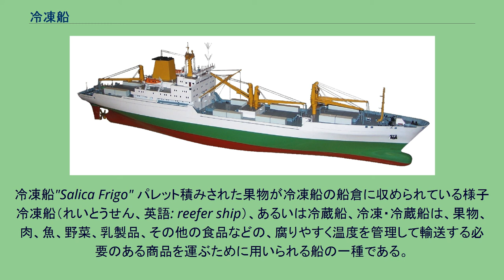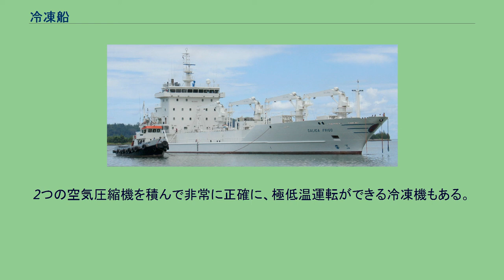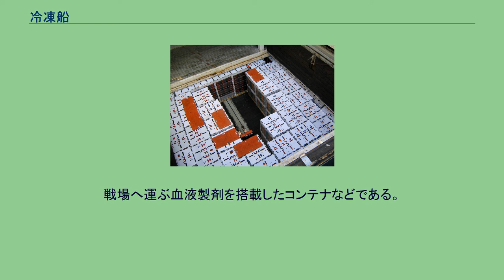冷凍船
冷凍船"Salica Frigo" パレット積みされた果物が冷凍船の船倉に収められている様子 冷凍船（れいとうせん、英語: reefer ship）、あるいは冷蔵船、冷凍・冷蔵船は、果物、肉、魚、野菜、乳製品、その他の食品などの、腐りやすく温度を管理して輸送する必要のある商品を運ぶために用いられる船の一種である。
冷凍船は2つの分類に分けられる。
サイドドアを備えた船は、岸壁の高さにサイドドアがあり、フォークリフトにより積み込み・積み降ろしに利用される。
サイドドアの脇にはエレベーターがあり、積み荷をそれぞれの甲板へ輸送する。
この特別な設計により、短距離輸送に向いた船となっている。
在来型の船は伝統的なハッチからクレーンあるいはデリックによる荷役を行い、パレット化されている貨物やルースカーゴ（荷造りはされているがコンテナリゼーションやパレット化はされていない貨物）に適している。
冷凍・冷蔵船倉を備えた船は食料品輸送に主に用いられてきたが、冷凍機を端に取り付けた冷凍・冷蔵コンテナ（リーファー・コンテナ）に置き換えられてきている。
船に搭載したときには、船の発電機につながっている交流380 ボルトのコンセントに接続される。
多くの船では冷凍システム用コンセントの数の不足や発電機の容量不足から、冷凍・冷蔵コンテナの輸送数に制限が設けられている。
それぞれのコンテナにはスイッチが付けられていて、悪天候時には電源が切られるようになっている。
船会社にとっては冷蔵貨物は収入の大黒柱となっていることがある。
冷凍・冷蔵コンテナは正しく運転されていることをチェックする必要があるため、たいていは甲板上に搭載される。
空気圧縮機のような冷凍機の主要部品が壊れた際には、火災を起こす前に取り替えるかプラグを取り外す必要がある。
こういう状況であるため、ハッチカバーの下では冷凍電源は提供されない。
現代のコンテナ船では隣接して検査用の通路があるセルガイドに冷凍・冷蔵コンテナを格納するようになっており、船倉の中でも同様に冷凍・冷蔵コンテナを格納できるようになっている。
現代のコンテナ船の中には、コンテナ自身の冷凍機を止めてしまうことができる水冷システムを搭載しているものもある。
甲板下にコンテナを格納すると、冷凍機の発生する熱のために非効率になってしまうからである。
このシステムはあらかじめ設定された温度に冷却された水を船側から供給する。
2つの空気圧縮機を積んで非常に正確に、極低温運転ができる冷凍機もある。
戦場へ運ぶ血液製剤を搭載したコンテナなどである。
エビ、キャビア、血液などは、冷凍・冷蔵輸送商品の中でもっとも高価なものである。